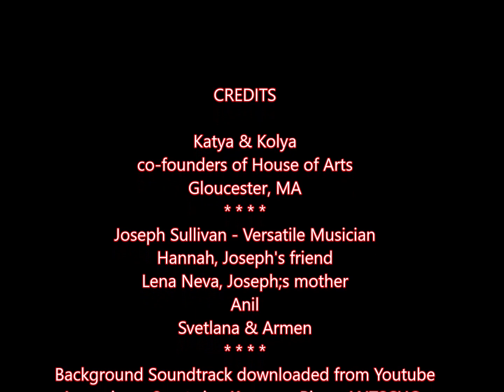HOUSE OF ARTS: Katya & Kolya hosting Joseph Sullivan & friends, 25 November, 2023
Background Soundtrack downloaded from Youtube
Armenian -y2mate.is - Kamavor Piano ANTSCHO-ECQHwLWimWY-192k-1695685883
Photos by Armen